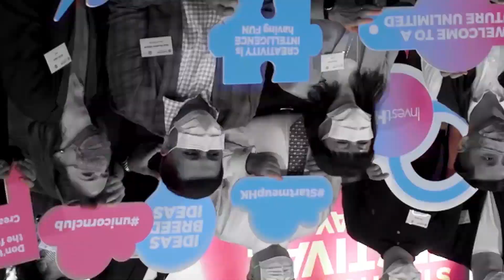StartmeupHK Festival 2021 Highlight Video_15s